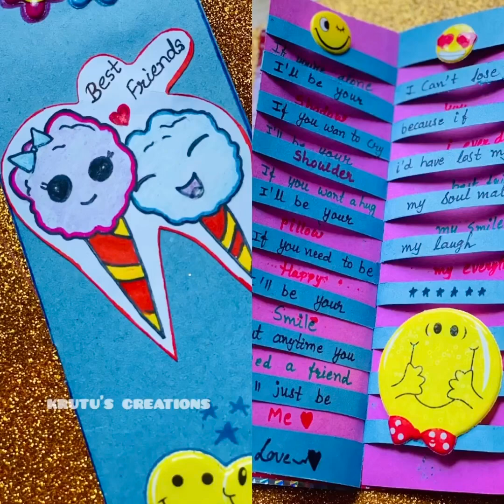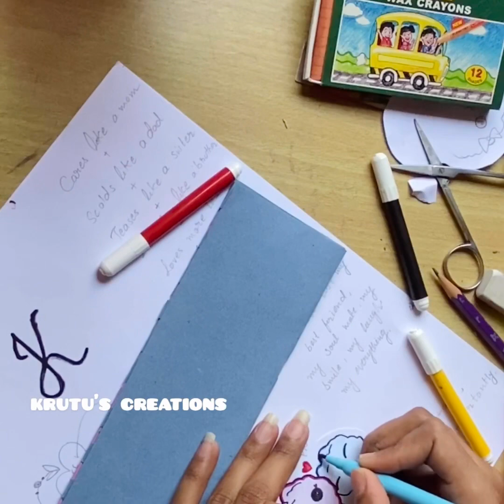DIY Surprise card for bff | # No. 6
Hi everyone 😇 today i showing you how to make surprise card for bff 😘make it and surprise to your bff♥️